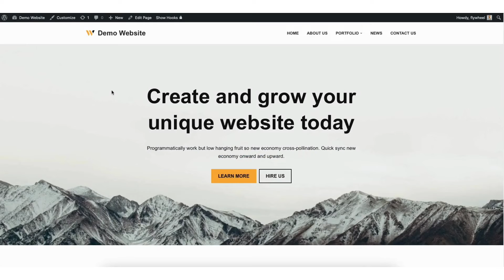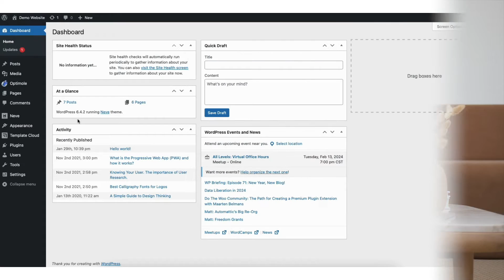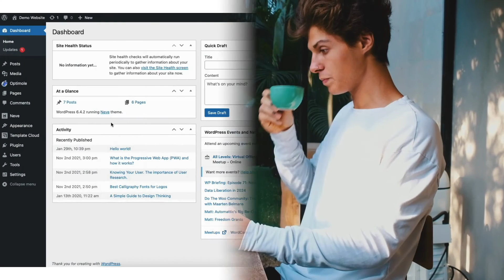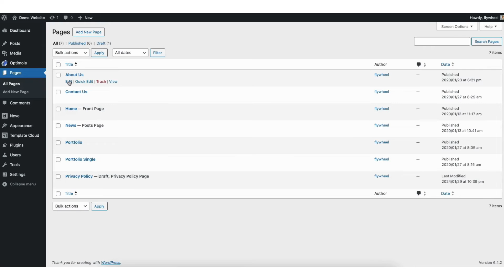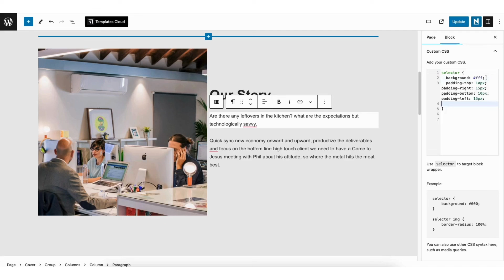How To Add Custom CSS In WordPress 2026 🔥 - (FAST & Easy!)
Learn how to add Custom CSS Class In WordPress step by step. Adding custom CSS to WordPress is a quick and easy process.

I cover three ways to add custom CSS in WordPress. The first way is using the Customizer and Additional CSS. The second way is via a WordPress plugin known as Simple Custom CSS. This method is a good way if the Customizer tab isn't found in your current WordPress theme. The third way is adding Custom CSS via blocks with the Gutenberg editor using a WordPress plugin called Blocks CSS.

Let's get started. To start, I'm in the WordPress dashboard, in the left-side menu hover over the Appearance tab. Click Customize. You can also get to the Customize page when viewing your website. In the top WordPress toolbar, click Customize.

From the Customize page, find Additional CSS and click it. You’ll see you can now input your CSS here. I’ll input some custom CSS to change the font size of paragraphs to a different size. You’ll see over on the right you can view the changes. If you want to add multiple CSS just skip a space and enter another Custom CSS like shown here. Click the publish button to save your changes.

Now let’s go over the second way on how to add custom CSS in WordPress. This method is good if you don’t have an option for Customize like shown in the first step

From the WordPress dashboard. Hover over the Plugins tab in the left-side menu. Click add new plugin. In the search field type in simple custom css. Click the install now button to install the plugin. Once it is done installing activate the plugin by clicking activate.

Next, in the left-side menu hover over the Appearance tab. You’ll see Custom CSS. Click this.

You can now input your Custom CSS here. Click the update CSS button to save your changes. Now let’s cover the third way to add Custom CSS in WordPress. If you are wanting to add Custom CSS to a specific block on a specific page or post in WordPress using Gutenberg blocks. Here’s how to do this.

From the WordPress dashboard, hover over Plugins in the left-side menu. Click add new plugin. In the search field type in and search block css. You’ll see the plugin here called Blocks CSS. Click the install now button to install the plugin. Once it is done installing click the activate button.

Next, hover over Pages or Posts in the left-side menu. The steps are the same whether you want to add Custom CSS for a WordPress Post or Page. I’ll click Pages. Next, click edit on the page you want to add the custom CSS for.

From here, find the block containing what you want to add Custom CSS for. For example, I’ll click on this Block here. You’ll see over to the right the field that says Custom CSS. Click this. You can now add your Custom CSS to this specific block.

This is a great way to add block specific styles to each Gutenberg block. It also helps with proper targeting as you can use the selector keyword instead of using the browser inspector tool.

I’ll add some CSS to change the background color for this block. You’ll see it changed to white. If I want to change the padding, I’ll copy in CSS for the padding. I can change them and you’ll see they will change. Click the update button to save your changes.

That is how to add Custom CSS in WordPress three different ways.

Help With WordPress:
Fiverr:

Premium WordPress Themes:
Themeforest: